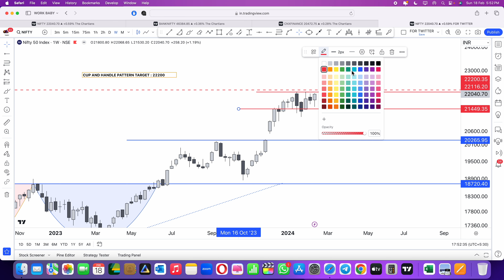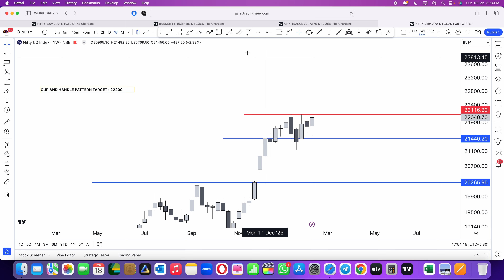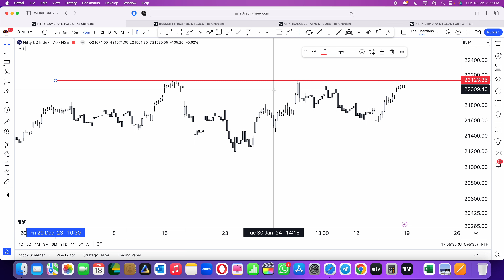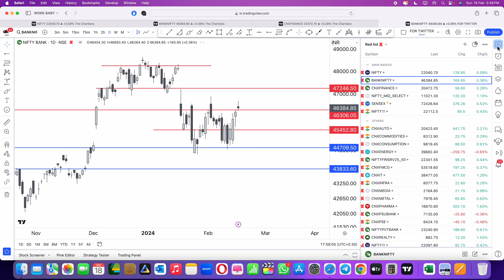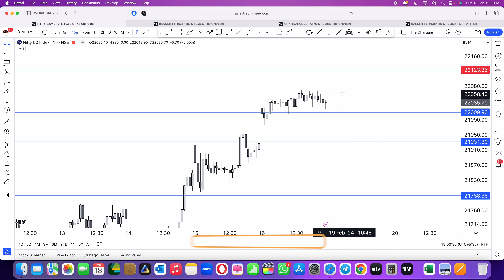Nifty, Banknifty & Finnifty Analysis for 19th Feb, 2024 | The Chartians | Ep : 306 [Eng Subs]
optionbuying Nifty, Banknifty & Finnifty Analysis for the day!